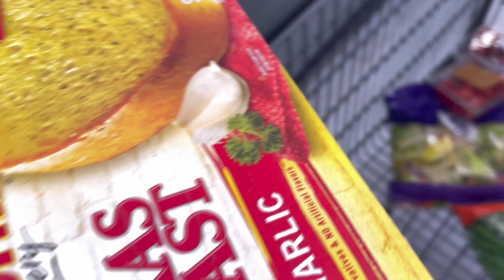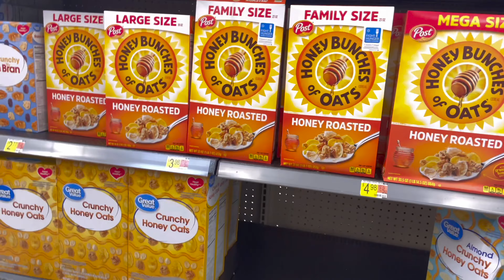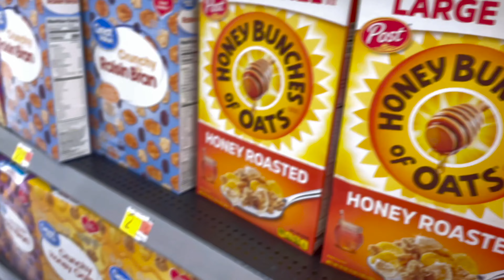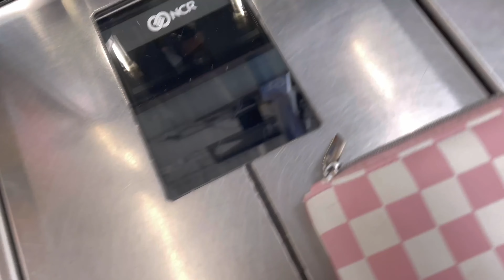Spend the day with me *VLOG* : shopping, cooking stuffed bell peppers ( Productive Day Vlog )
-OPEN ME-

⇨ TikTok~ @mommyofkaylani
⇨ Twitter~ Kayla Williams

What I record with? Sony ZV1 Camera 4k
What I edit with? IMovie on MacBook
YouTube equipment?